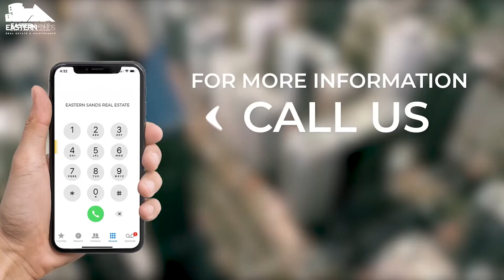NEW OFFER FOR LIMITED TIME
ALDAR introducing new offer
- 0% Service Charges for 3Years
- 0% Maintenance Charge for 3Years
- 0% ADM fee
- FREE Property Management for 3Years

4h